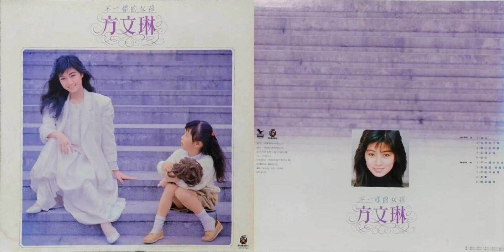方文琳 - 朋友(VS.伊能靜)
UR-8740 方文琳『不一樣的女孩』
1987年 飛鷹／飛碟唱片 發行